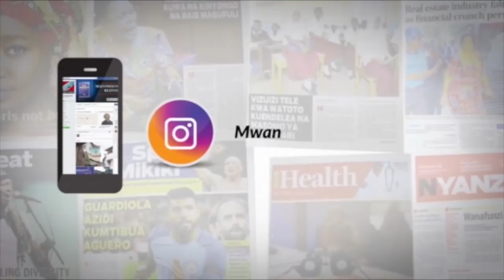KAULI YA GAVANA BOT MASHARTI YA KUSAFIRISHA FEDHA ZA KIGENI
Gavana wa Benki Kuu ya Tanzania (BoT), Profesa Florens Luoga ametoa ufafanuzi kuhusu ukaguzi wa maduka ya kubadilishia fedha za kigeni na kubainika kuwa yanatumika katika kutakatishia fedha hapa nchini.